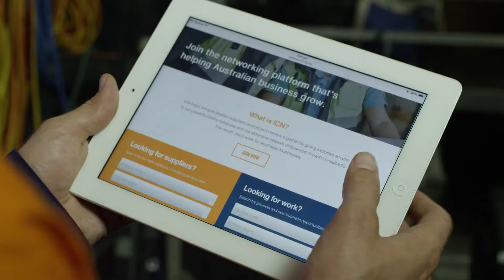Developing the North champion - Jay Walker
Interview with Jay Walker

To find out how Territorians are developing the north, go to northernaustralia.nt.gov.au